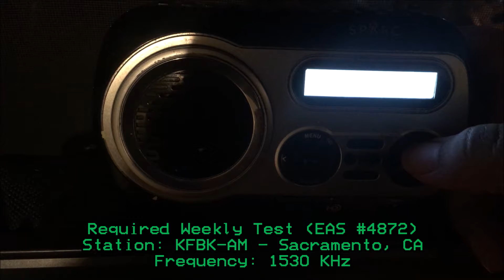KFBK 1530 Required Weekly Test (EAS #4872) 9/15/21